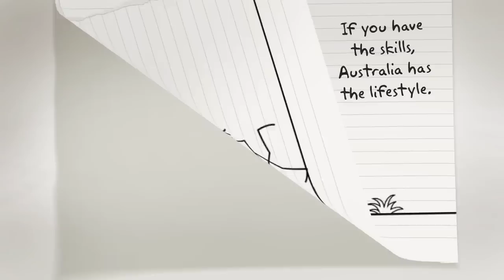Live the life Australia — change the pace of your life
Wide open spaces and beautiful beaches...fast track your life in Australia as a skilled migrant.

or join the conversation